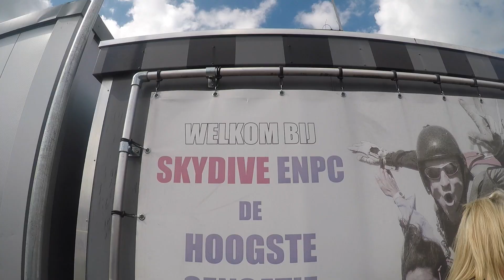Tandem Anish @ Skydive ENPC 31-07-2021